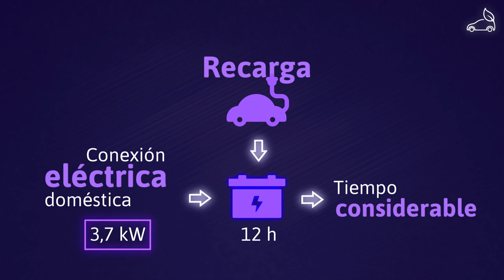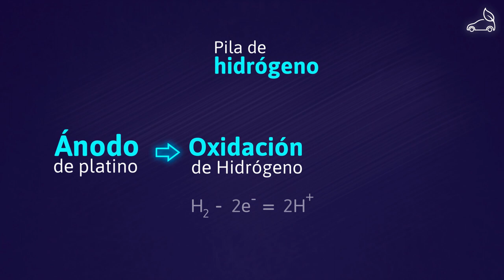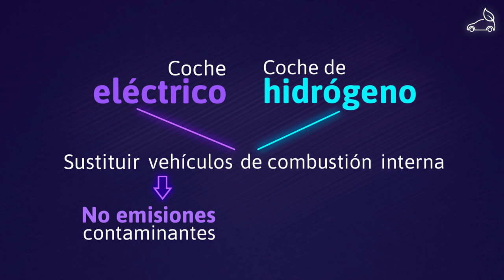Funcionamiento y componentes de los vehículos eléctricos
MOOC - Transporte inteligente para un futuro sostenible - Funcionamiento y componentes de los vehículos eléctricos

aulavirtual.urjc.es
cied.urjc.es